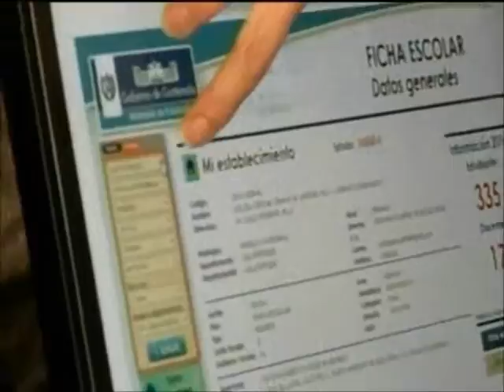EEUU Información escolar se publicará en portal Perez TD 1910 170315